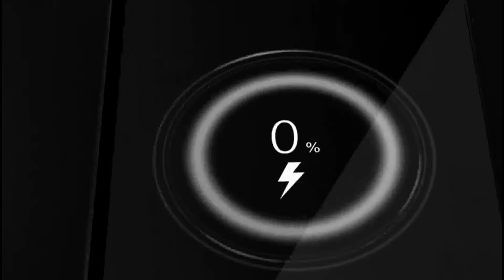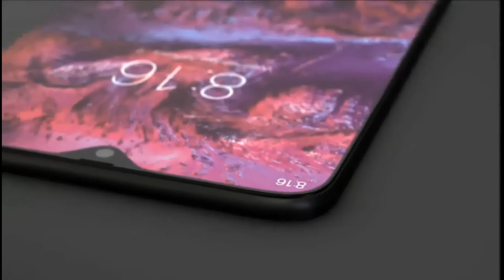Realme 5s review in Hindi || Real note 8 killer || Coming soon|| under 10k🔥🔥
In this video we are telling you about the True specs  of upcoming realme note 8 killer realme 5s we are just finding out is it true xiaomi redmi note 8 killer if you like the video hit the like button and if you want to to watch more videos of this type make sure you subscribe our channel honest reviewer hit the bell icon so you never miss any update from us that's all in this video hope you like the video if you want to see more reviews of this type please comment us and motivate us by giving likes thank you for watching that's all from honest reviewer